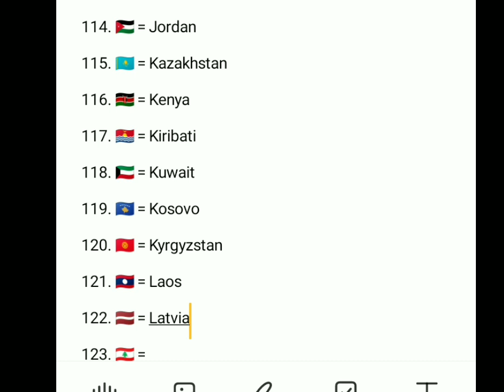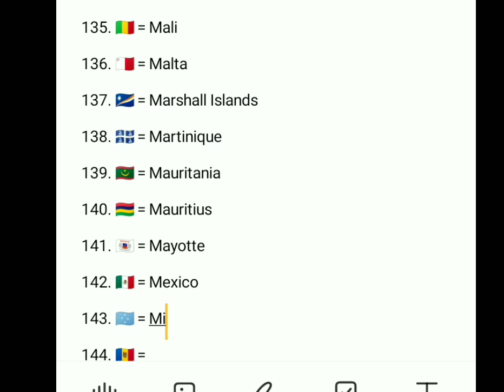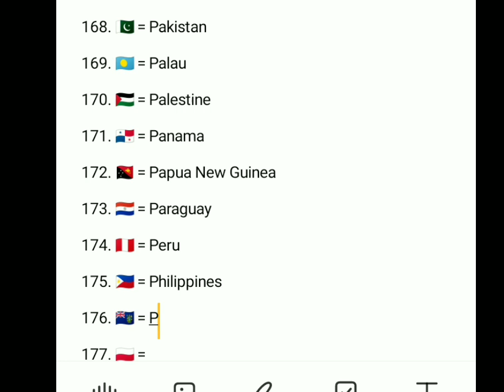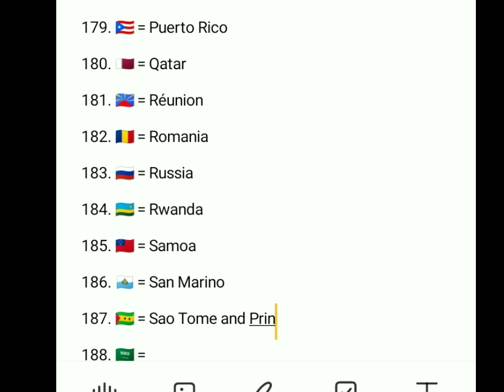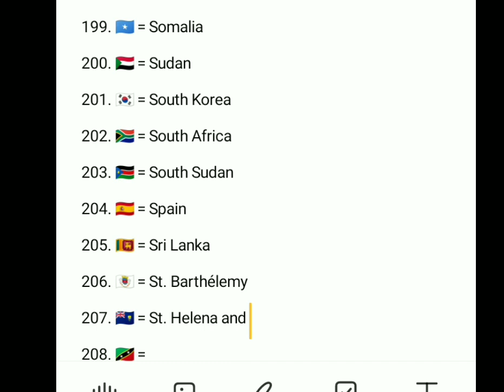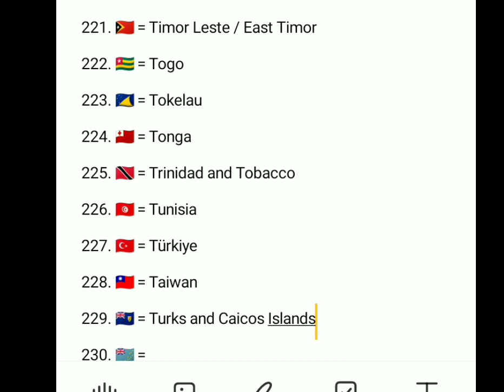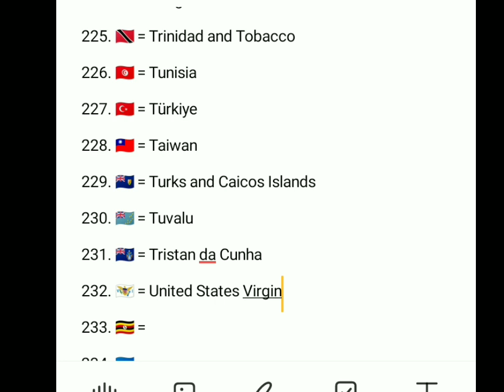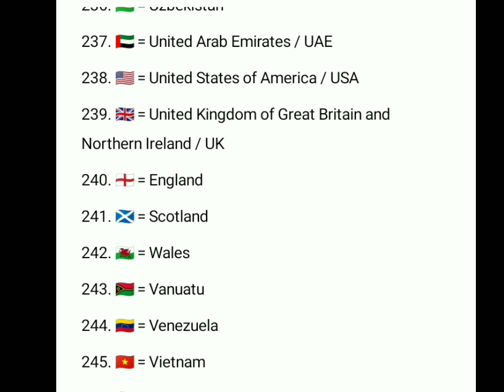Naming all countries.. part 2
bored but part 2.

thumbnail made by: @wondiwksa